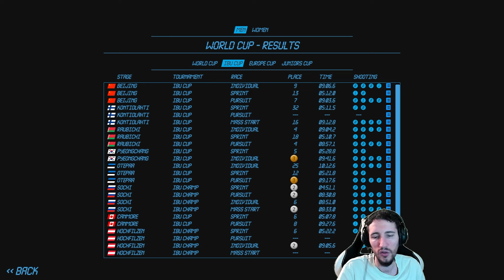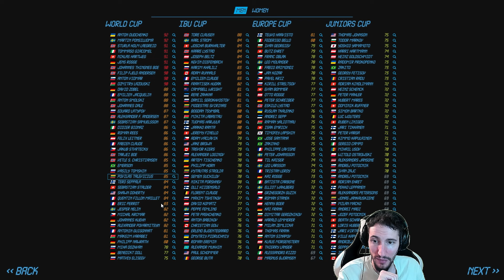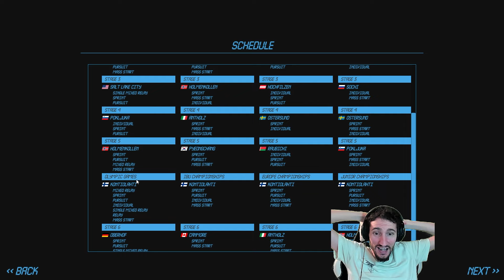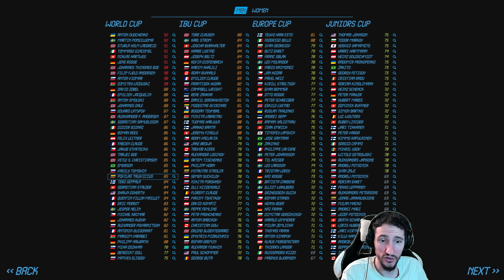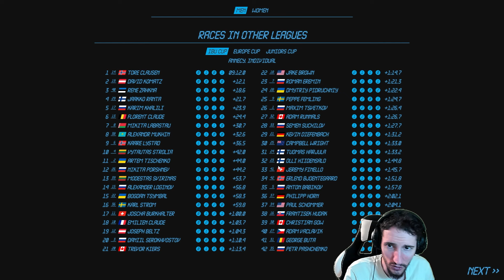NOUVELLE SAISON AU TOP... Carrière NGL Biathlon #22